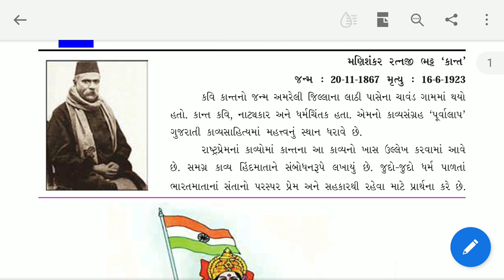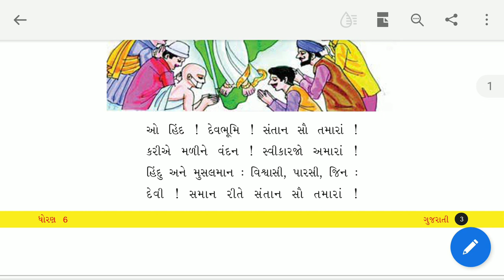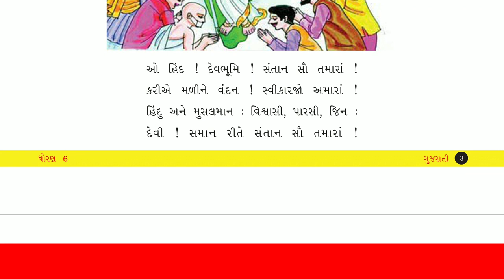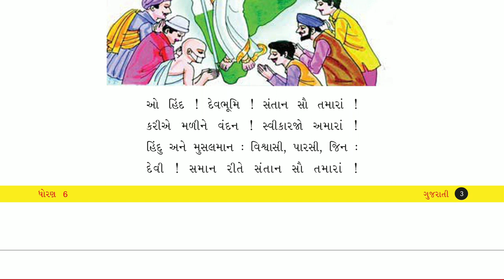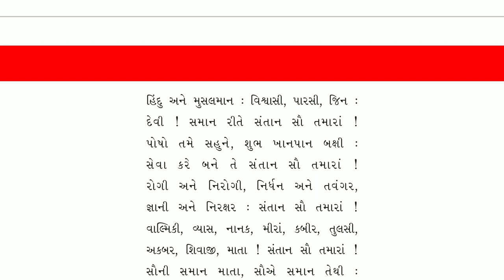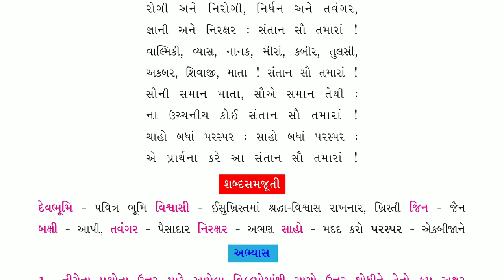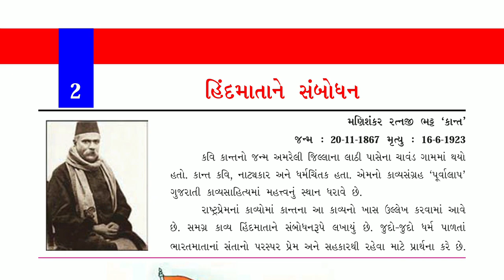હિન્દ માતાને સંબોધન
સતીશ વ્યાસના મુખે બોલાયેલ કવિ કાન્ત વિશેનું વક્તવ્ય

અમારા ગુજરાતી ભાષાના બ્લોગની મુલાકાત લો